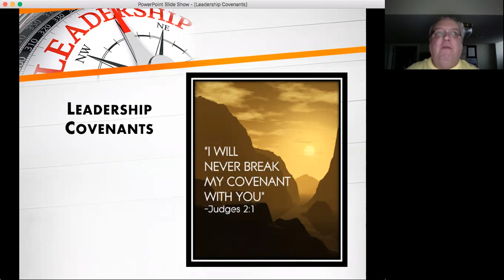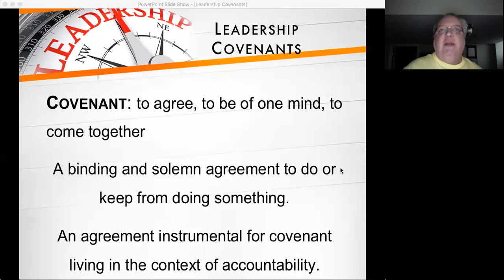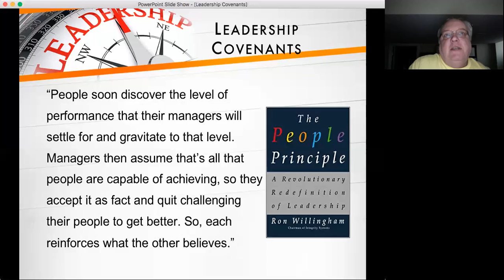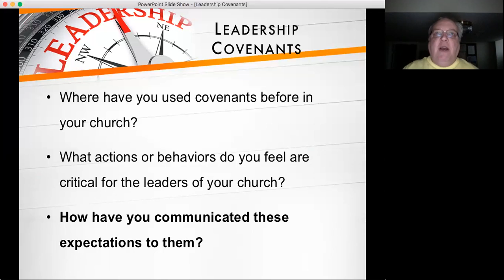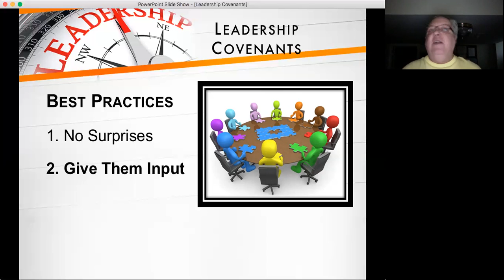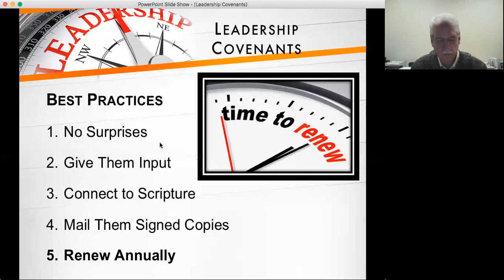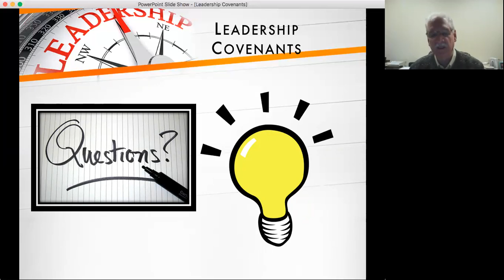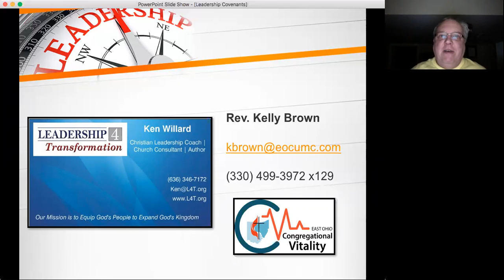Leadership Covenants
Discover how and why to use leadership covenants in your ministry and examples of what to include.